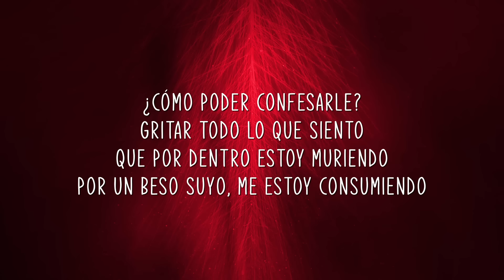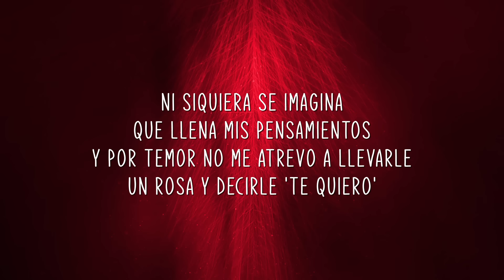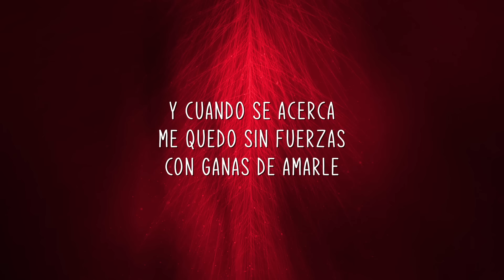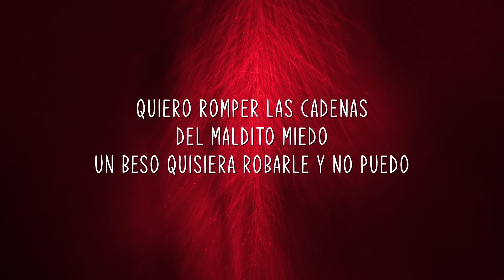Intocable - Por Un Beso (Lyric Video)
Music video by Intocable performing Por Un Beso (Lyric Video).